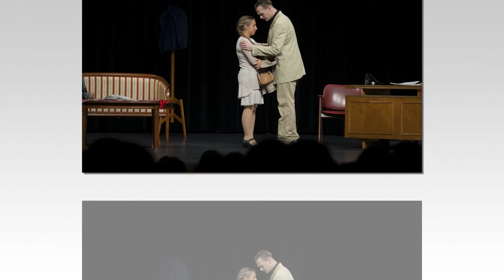Tükör-Kép Társulat | Molnár Ferenc: Az Ibolya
Molnár Ferenc: Az Ibolya

Szereposztás:

- Igazgató: Tóth Alex
- Szerző: Darányi Ádám
- Sobri Ilonka: Bukovics Henrietta
- Rakolnoki: Ruman Cintia
- Thúz: Rácz Viktória
- Márkus: Polyák Valéria
- Széll kisasszony: Girbicz Adrienn
- Roboz: Cserményi Orsolya
- Szolga: Csík Csongor

Rendezte: Polyák Valéria
Fotó:
Török Töce Tibor